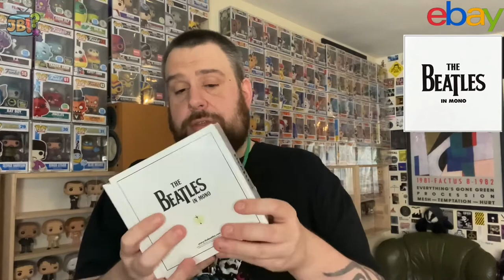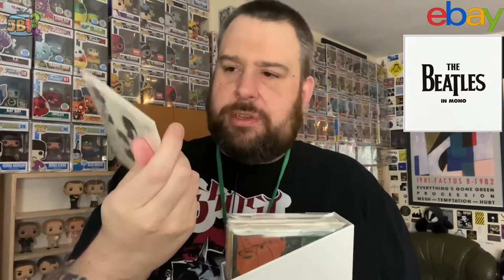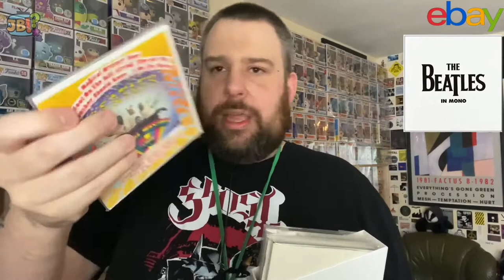The Beatles in Mono Studio Album Boxset | eBay Auction Win